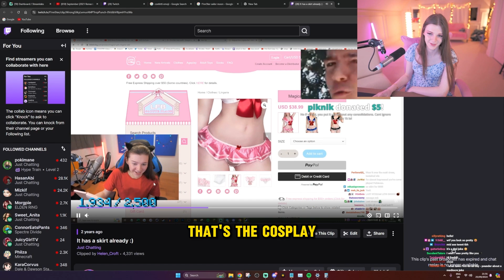Finnster's new cosplay 😳